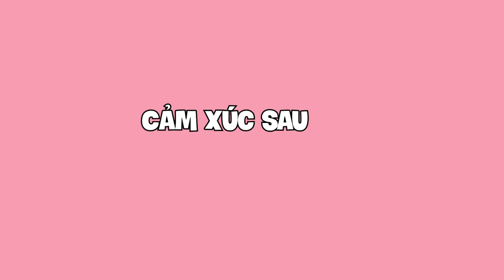Đi xem phim 'Nhà Bà Nữ' khóc trôi cả rạp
00:00 Intro
00:04 Cảm xúc sau khi xem Nhà Bà Nữ
08:22 Con sen Lowtech